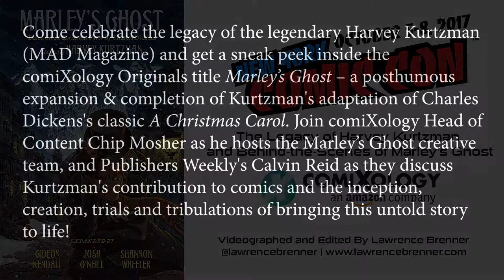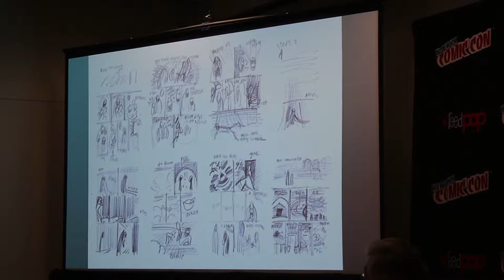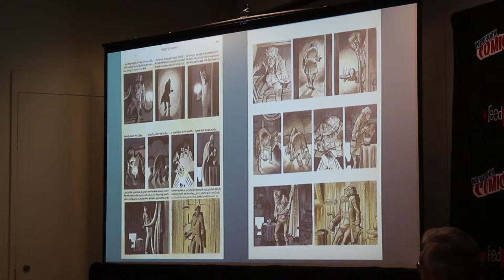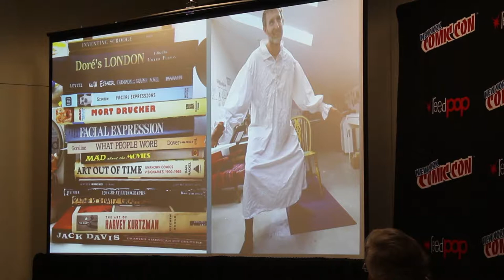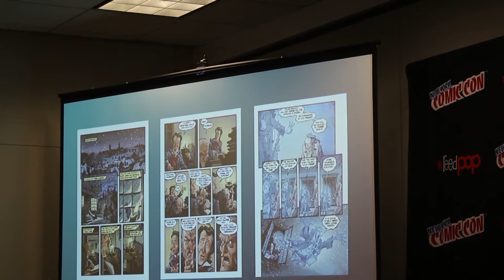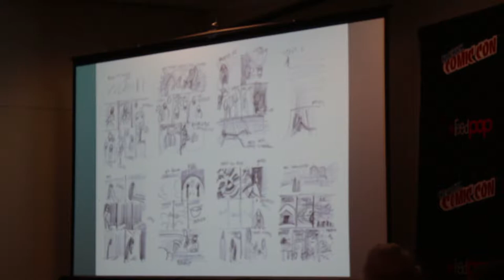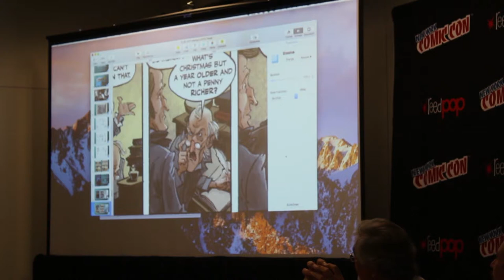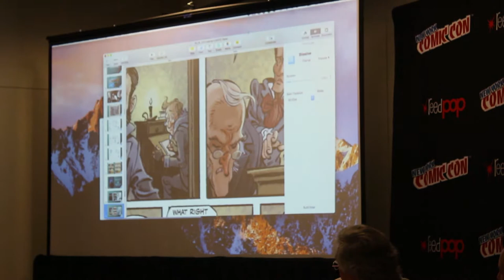The Legacy of Harvey Kurtzman and Behind-the-Scenes of Marley's Ghost at NYCC 2017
Come celebrate the legacy of the legendary Harvey Kurtzman (MAD Magazine) and get a sneak peek inside the comiXology Originals title Marley’s Ghost – a posthumous expansion & completion of Kurtzman's adaptation of Charles Dickens's classic A Christmas Carol. Join comiXology Head of Content Chip Mosher as he hosts the Marley’s Ghost creative team, Publishers Weekly's Calvin Reid as they discuss Kurtzman's contribution to comics and the inception, creation, trials and tribulations of bringing this untold story to life!